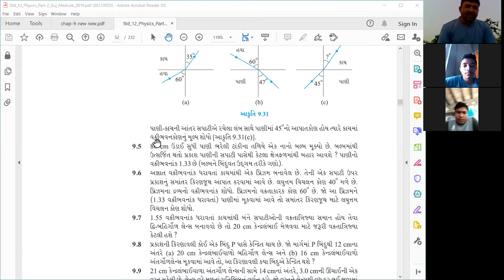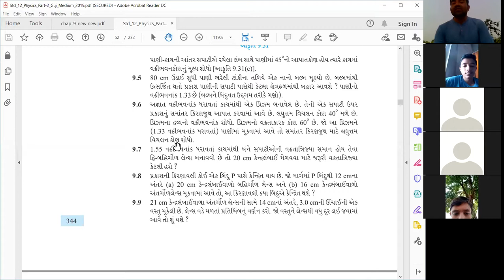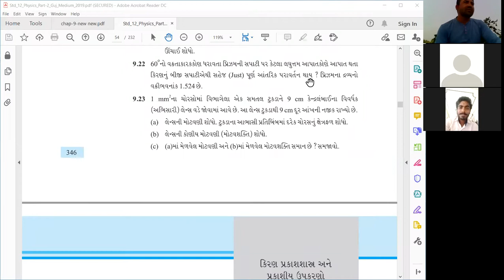Taravada Gurukul Physics-158 2/11